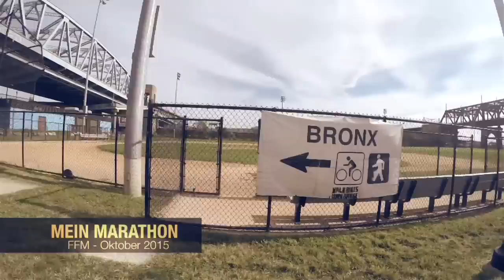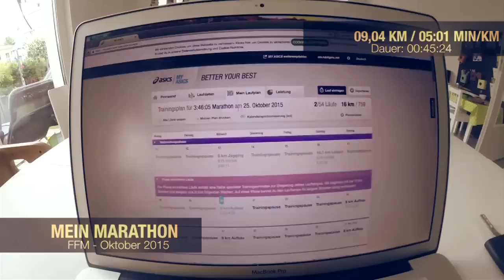Frankfurt Marathon 2015 + 5 Monate Vorbereitung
Steffen, 34

Mein erster Marathon inkl. 5 Monate Vorbereitung
Der 34. Frankfurt Marathon (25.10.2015).

Bisher: 3 Halbmarathons (Bad Vilbel + Bonn + Eschborn)  Bestzeit: 1:36:40